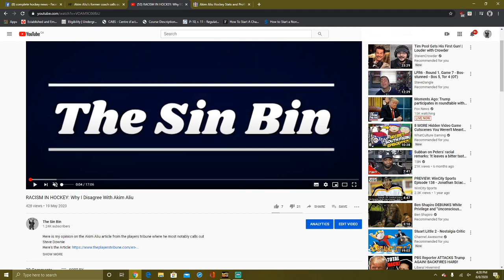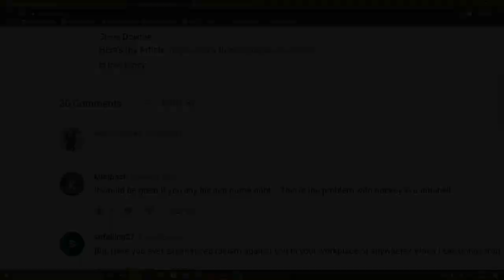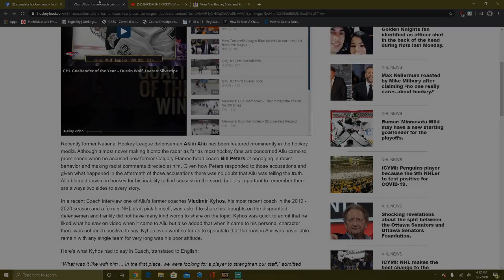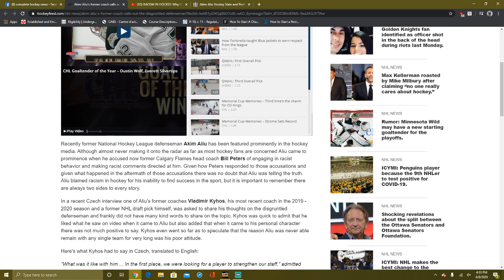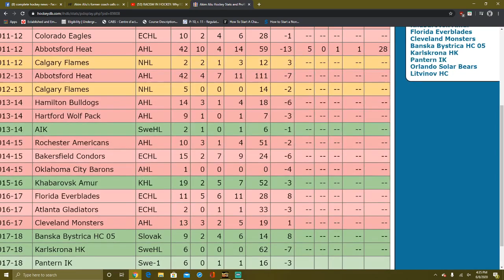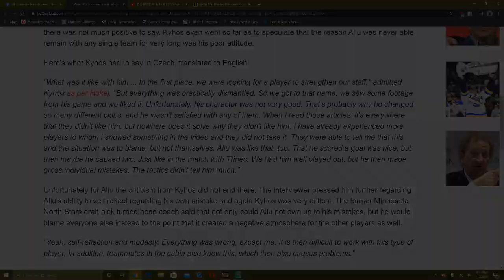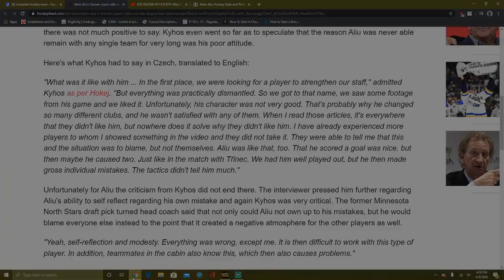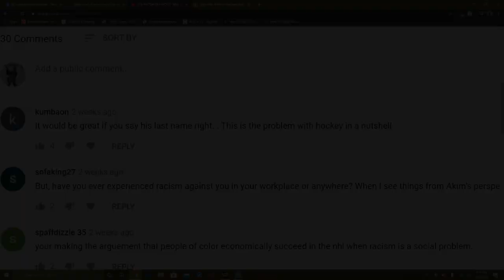Akim Aliu Gets ROASTED by Former Coach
This guy again...